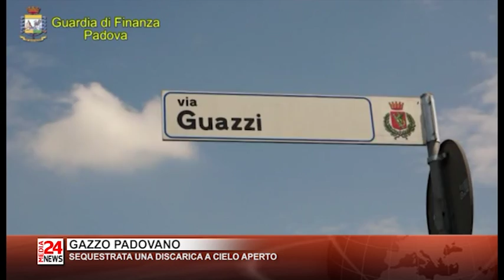TG PADOVA E ROVIGO 27 09 2016